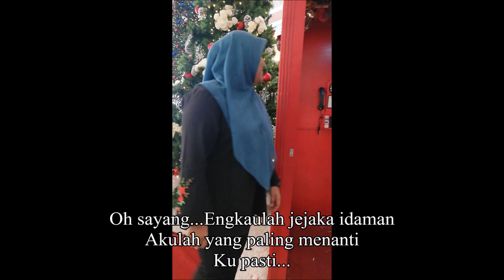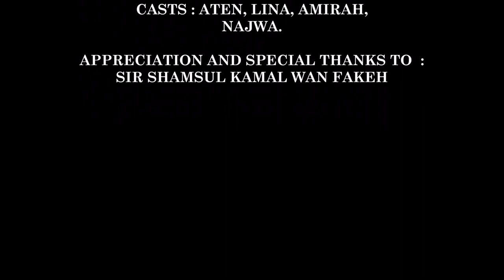SHAM WAN FAKEH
Assalammualaikum and Hello. This purpose of the video are for learning purposes for IMS457. Original song : Jejaka Idaman by Raja Ema.
We hope you guys enjoy our video. Special thanks to Sir Shamsul Wan Fakeh for giving opportunity to us for creating this music video.